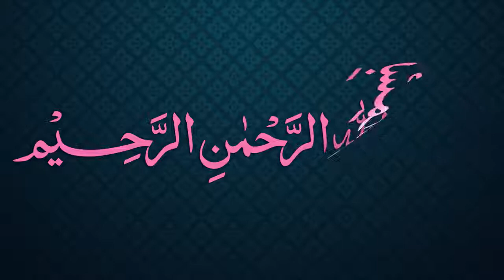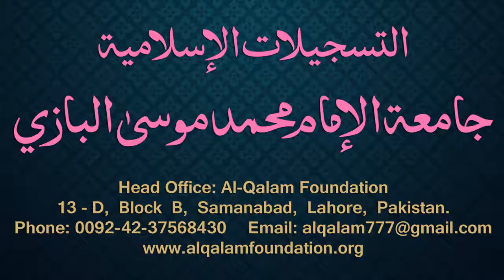Siraji Dars - 63 - Page - 035 - Maulana Muhammad Zuhair Albazi - 19/01/2011